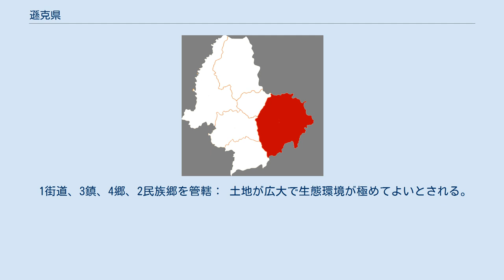遜克県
遜克県（そんこく-けん）は中華人民共和国黒竜江省黒河市に位置する県。
 遜克県は小興安嶺の北麓、黒竜江中流の南岸にロシア連邦アムール州ミハイロフカ地区に隣り合う国家一類口岸城市。
 県名は遜河・奇克という二つの鎮の名を合せたものである。
 1906年（光緒32年）、清朝により遜河鎮東新村に畢拉爾路鄂倫春協領公署が設置され県域に行政機構が整備された。
中華民国が成立するとと遜河県及び奇克県が設置され、満州国が成立すると1943年（康徳10年）7月に遜河・奇克両県を合併して遜克県とし黒河省の管轄とした。
 1946年（民国35年）6月16日、中国共産党に率いられた東北民主連軍が遜克県に進入し県人民政府を建立、県治を遜河鎮から奇克鎮へ移した。
 1947年春、烏雲県が遜克県へ編入して区となった。
 1965年12月、富饒人民公社（元烏雲区）の大部分を嘉蔭県へ移管し現在に至る。
 1街道、3鎮、4郷、2民族郷を管轄： 土地が広大で生態環境が極めてよいとされる。
赤メノウが豊富に産し「紅瑪瑙之郷」と呼ばれる。
 草原が560万畝、森林面積1665万畝、森林面積率64%、林木、山の生産物と野生動植物資源が豊富。